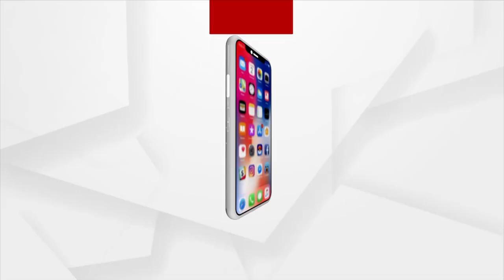Bhakti: Bhabare Bhagabata | EP -396 | Argus News